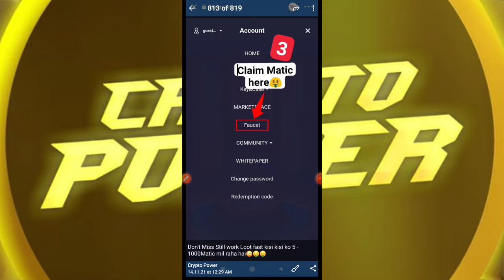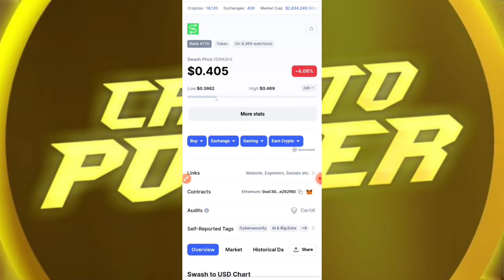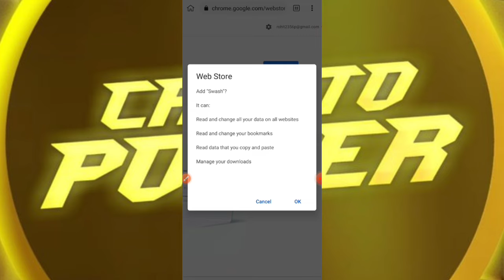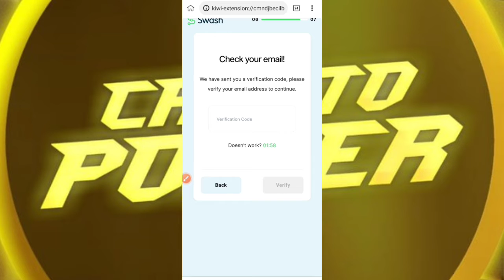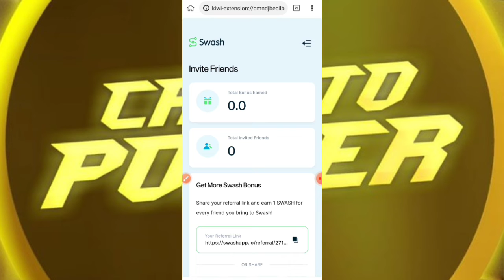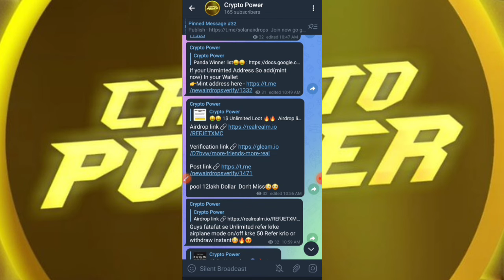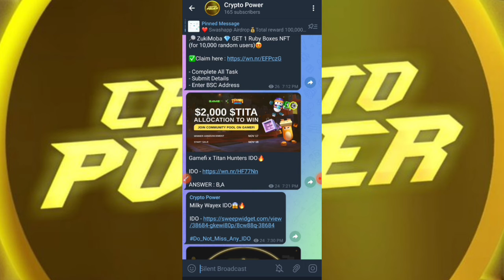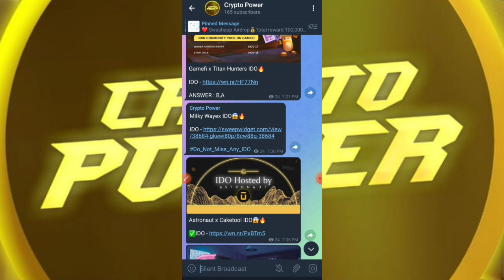Biggest Loot Instant $500🔥Realm Airdrop || Swash Airdrop Unlimted Trick